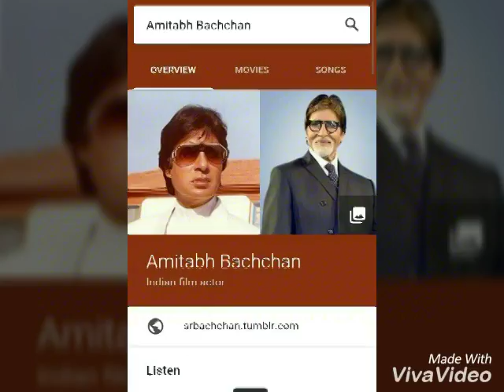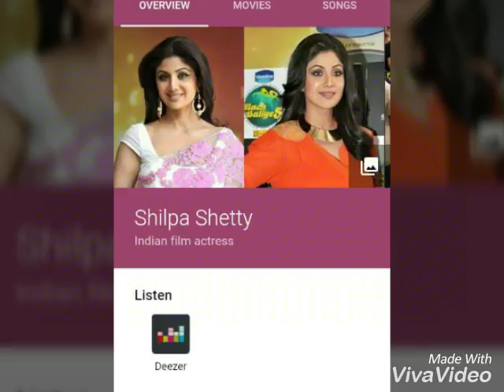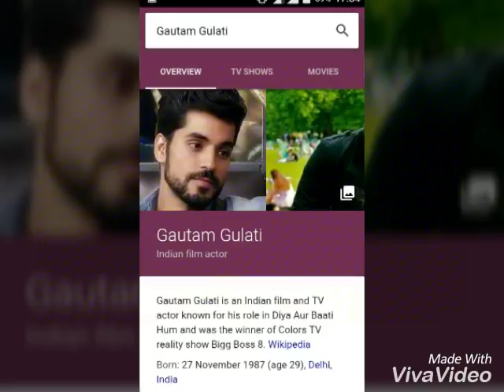PM Modi In BIGG BOSS 11 as a Contestant _Members Casting Bigg boss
As PM Modi take interest in Bahubali 2. We are seeing that he also want to take part in Bigboss for his popularity so he is now taking part in it.